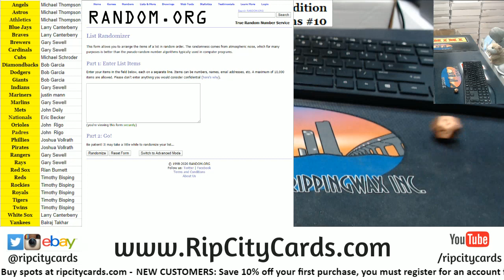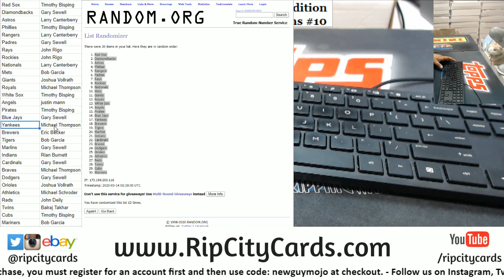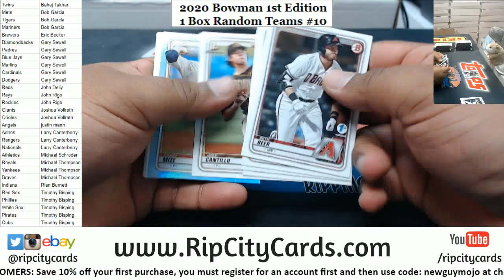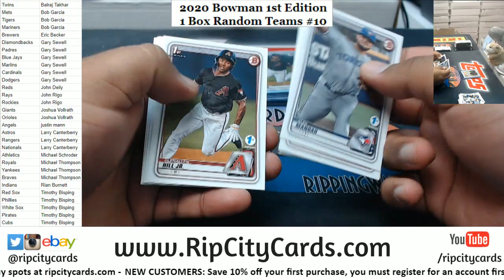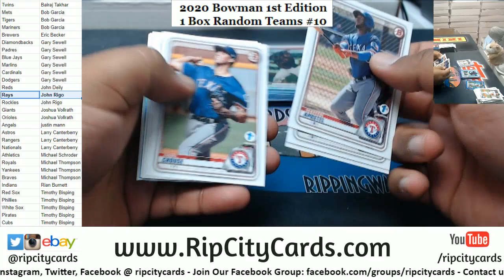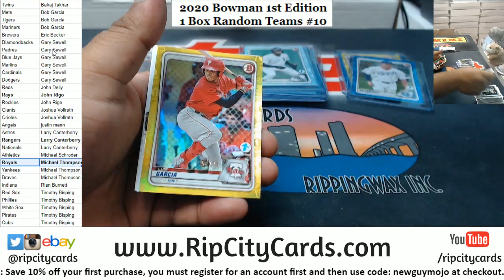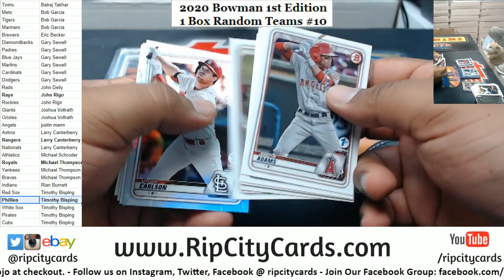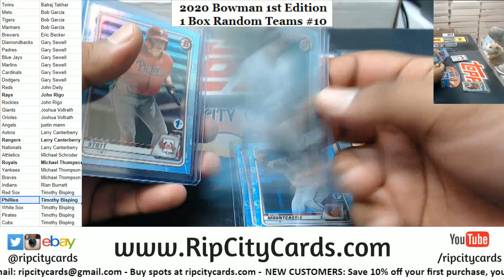2020 Bowman 1st Edition Baseball 1 Box Random Teams #10 RCC